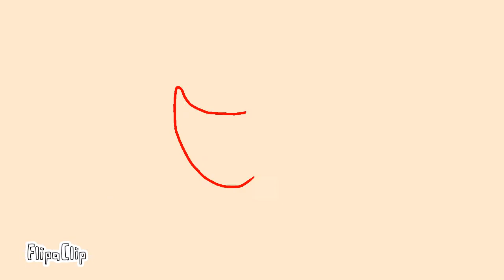For Flare the human wolf